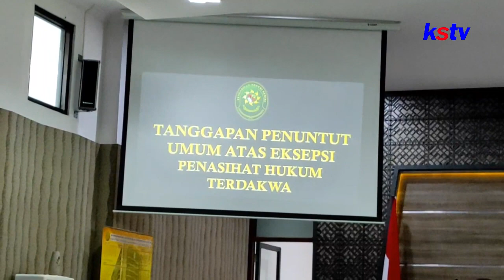KEDIRI - JPU TANGGAPI KEBERATAN TERDAKWA FERRY IRAWAN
JPU TANGGAPI KEBERATAN TERDAKWA FERRY IRAWAN